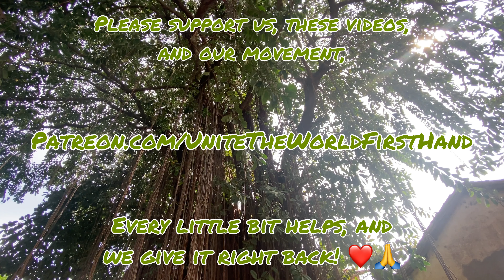Beginner Hula Hooping Isolations - Isolation Variations!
We've made a compilation of our top five hula hooping isolations! Let us know which isolation is your favorite! 100+ Hula Hooping Tutorials

Your destination for flow arts tutorials coming to you twice a week ~ Thursdays & Saturdays! Learn a new move every week!

✻ Video created by Liora of Full Circle Phenomenal ✻

0:00 - Intro - Nicaragua!
1:00 - 360 Isolation Spin
1:15 - Iso Pops
1:30 - Horizontal Isolations
1:50 - Vertical Isolations
2:06 - Folding Isolations

Top Quality Prop-Shop for Hoops, Poi, Staffs & More!
Fully Customizable ~ For Beginners & Flowpros!